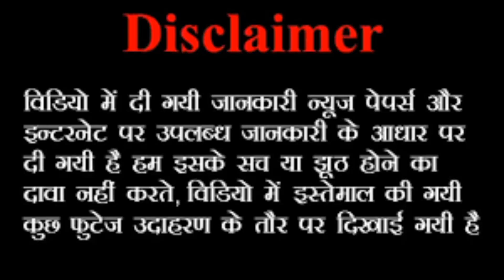खौफनाक द्वीप जहां जला दिए डेढ़ लाख लोग | Poveglia "Island Of Death"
story,पोवेग्लिया द्वीप,poveglia island italy,italy haunted place,